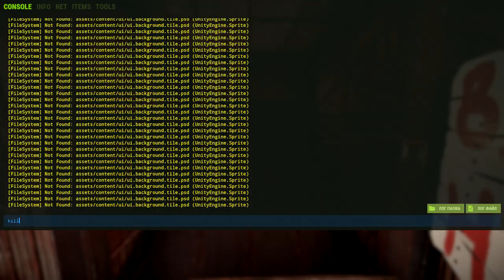РАСТ САМЫЙ СЕКРЕТНЫЙ БУНКЕР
❏ РАСТ САМЫЙ СЕКРЕТНЫЙ БУНКЕР ИЗ ВСЕХ ЧТО Я ВИДЕЛ!